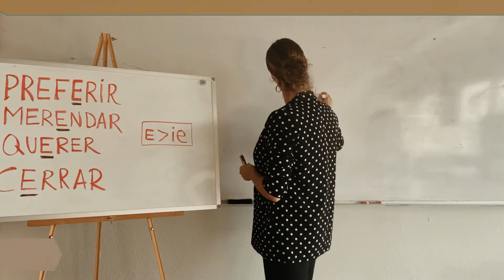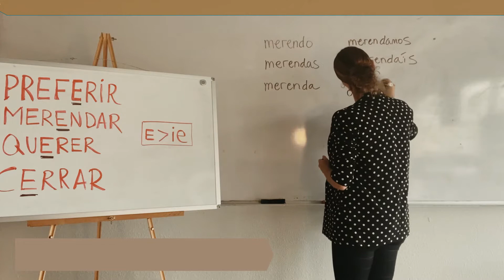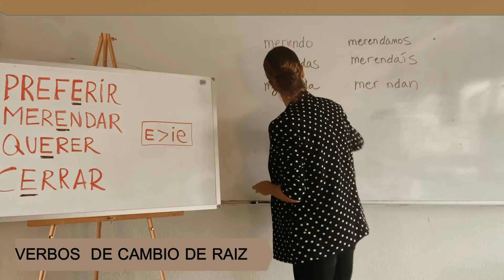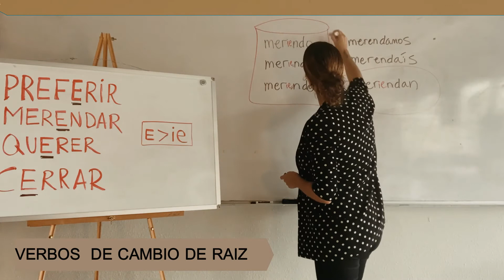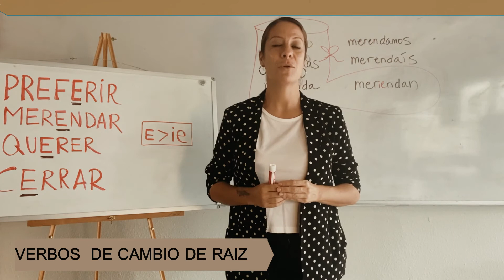VERBOS DE CAMBIO DE RAIZ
Learn how to conjugate irregular verbs with changing stem in Spanish